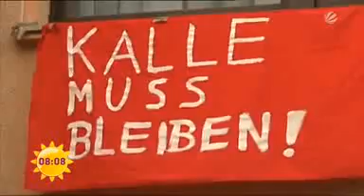"Alle für Kalle" im Sat1 Frühstücksfernsehen vom 21.02.2014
Kalles Geschichte:
Nach dem Wechsel des Eigentümers wird Karl-Heinz Gerigk aufgefordert, seine Wohnung im Agnes-Viertel zu verlassen. Der Eigentümer reklamiert „Eigenbedarf". Wenig später erscheint die einfache Wohnung als sanierte Dachgeschosswohnung als Kaufangebot im Internet. Es beginnt ein jahrelanger Streit. Der 54-jährige Mitarbeiter der Volkshochschule der Stadt Köln verliert zweimal vor Gericht, das seine Kündigung für rechtens hält. Nachdem Gerigk seine Geschichte bei einer öffentlichen Veranstaltung zur Stadtentwicklungspolitik erzählt hat, machen zahlreiche Initiativen seinen Fall publik und zum Musterbeispiel für die Veränderungen in den Innenstädten. Unter dem Slogan „Alle für Kalle" gibt es weltweit Solidaritätsbekundungen für den Kölner. Gerigk hat zwischenzeitlich eine neue Wohnung für eine Übergangszeit gefunden. Er ist weiter auf der Suche und würde am liebsten im Agens-Viertel bleiben.
Gerigks Fall steht für viele für die Verdrängung alteingesessener Mieter aus den Innenstädten, in denen Hausbesitzer mit Luxussanierungen Profite erzielen wollen. Sie glauben, dass der Eigenbedarf in diesem Fall nur vorgeschoben sein könnte.